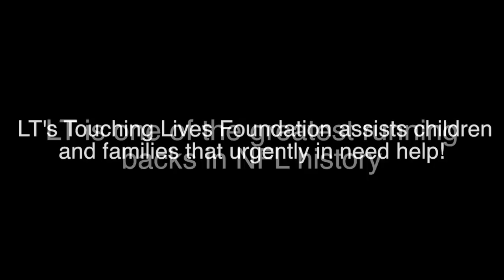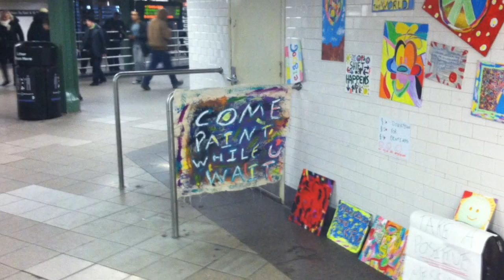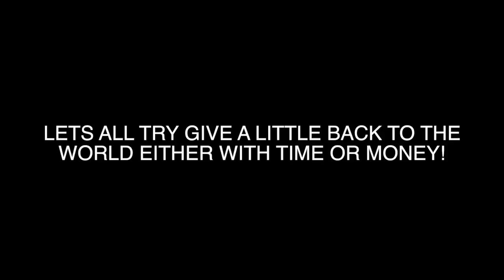A Taste of Bermano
This will give you an insight of what im all about :)